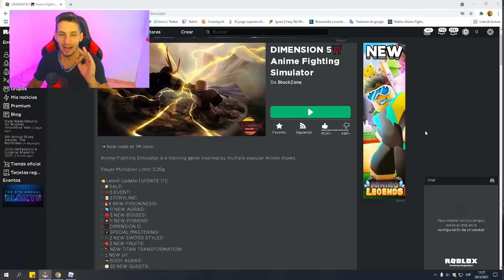CONSIGO 70K DE CHIKARA FACIL Y RAPIDO EN ANIME FIGHTING SIMULATOR ROBLOX *ACTUALIZACION* DIMENSION 5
Conviértete en miembro de este canal para disfrutar de ventajas exclusiva como:
º Agregarte de amigos
º Rango especial en discord
º Grabar conmigo y mas..

🔴 ROBLOX 🔴